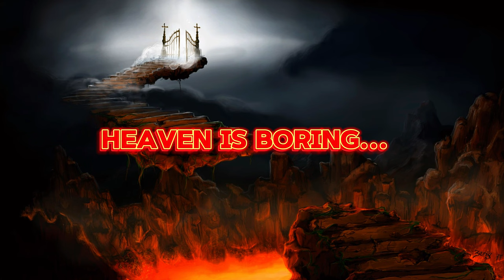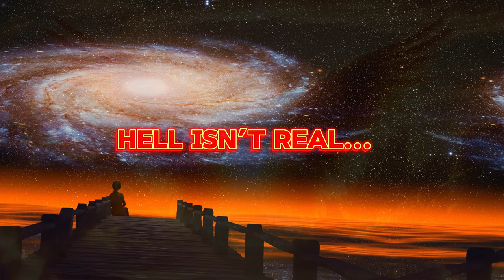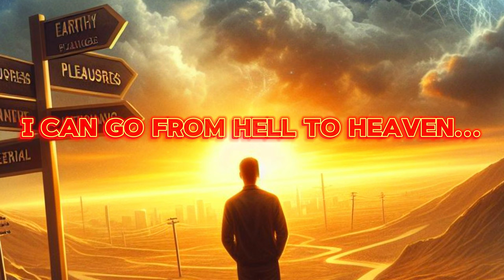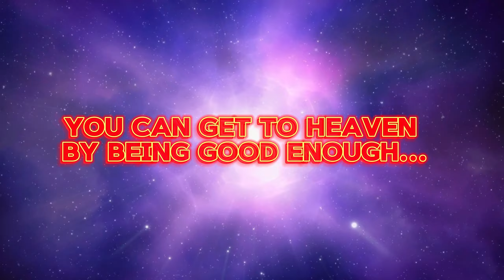6 Misconceptions About Heaven & Hell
Join us in the latest episode of Celestial Chronicles where we navigate through the celestial realms to demystify common myths about Heaven and Hell. From the vibrant life anticipated in Heaven to the stark realities of Hell, we dissect each misconception with thoughtful analysis and scriptural references.